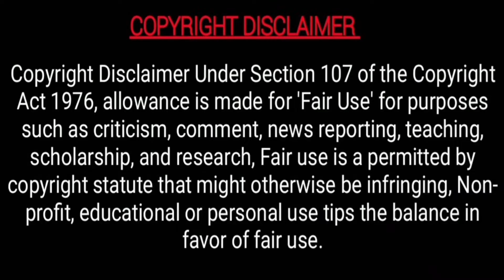Super Natural Love Drama😍|Episode - 6|Psychic Princess|Explained in tamil| Kavy Voice Over